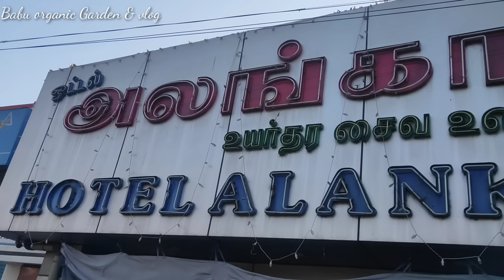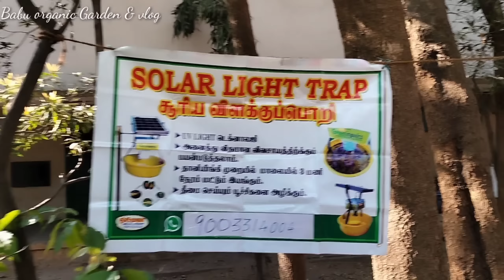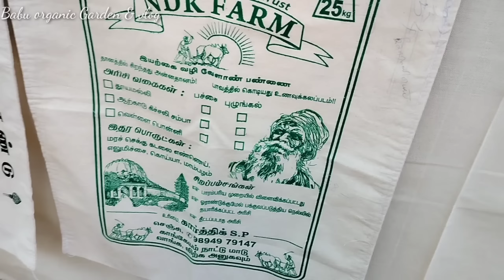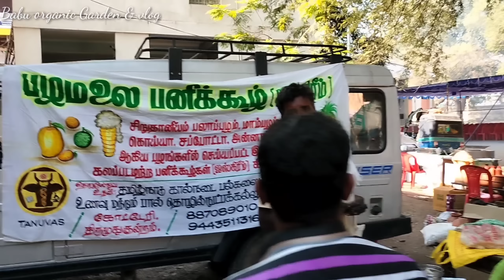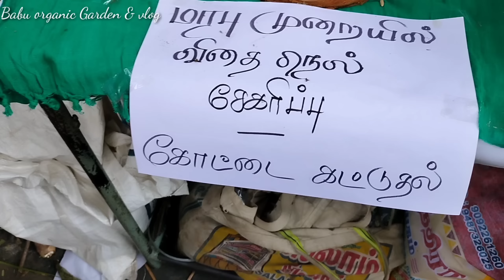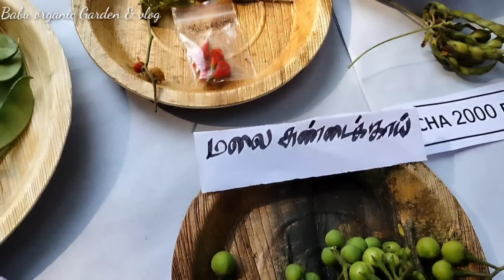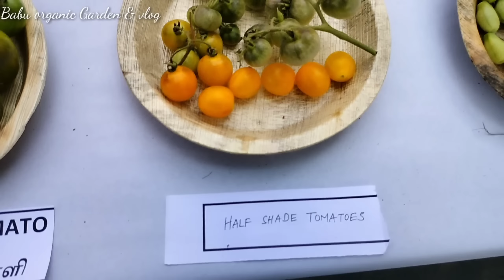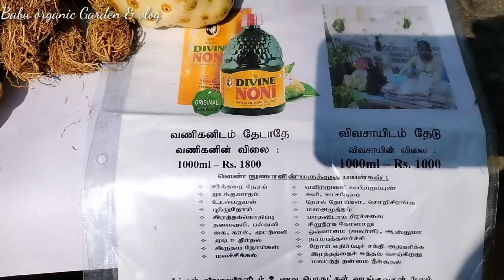😮அடேங்கப்பா பிரம்மாண்டமாய் நடந்த வேலூர் கிழங்குதிருவிழா அலைகடலென திரண்ட மக்கள் கூட்டம் முழு வீடியோ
மாடித்தோட்ட பொருட்கள் தேவைப்படுவோர் தொடர்புக்கு

WhatsApp or telegram only don't call please

மாடி தோட்டத்தில் செலவுகளை குறைக்க வேண்டுமா இந்த வீடியோ பாருங்க

மொட்டை மாடியில் விவசாயம் செய்யலாம் வாங்க

ஜீவாமிர்தம் பஞ்சகவ்வியம் மீன்அமிலம் என்றால் என்ன எப்படி தயாரிப்பது எப்படி பயன்படுத்துவது

மாடி தோட்டத்தில் வீட்டு தோட்டத்தில் கீரை வளர்க்க இதோ டிப்ஸ்

மாடி தோட்ட அறுவடைகள்

என்னுடைய சேனலில் வரும் பதிவுகள் உங்களுக்கு பயனுள்ளதாக இருந்தால் உங்கள் நண்பர்களுக்கு பகிரவும் நன்றி நண்பர்களே 🙏💐